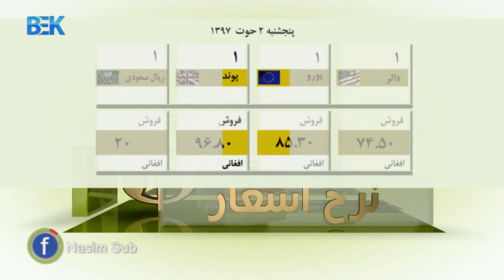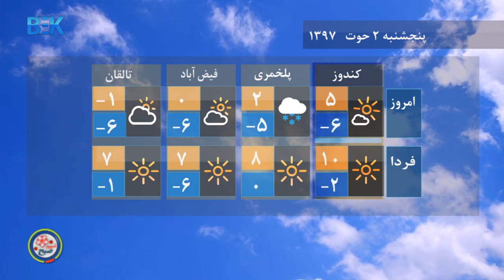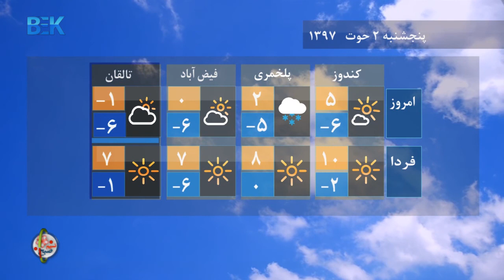نسیم صبح - 2 حوت 1397 - موضوع: عواید مالی - مهمان: میرویس "همدرد" مدیر عمومی برسی مستوفیت جوزجان